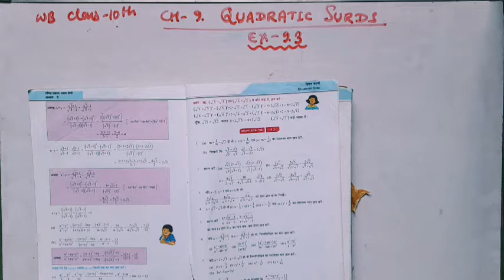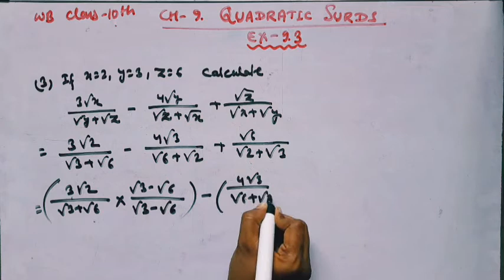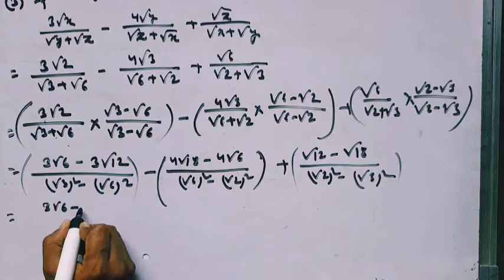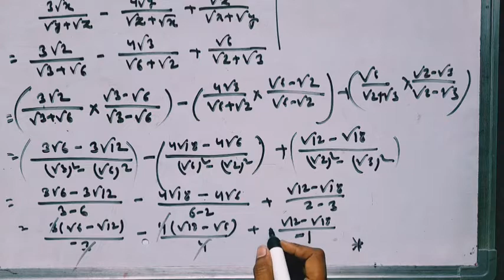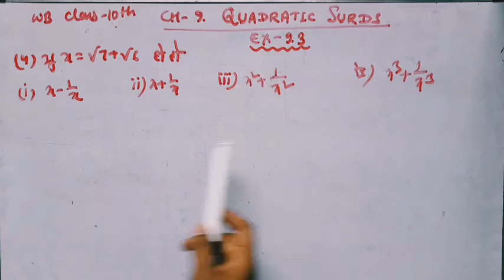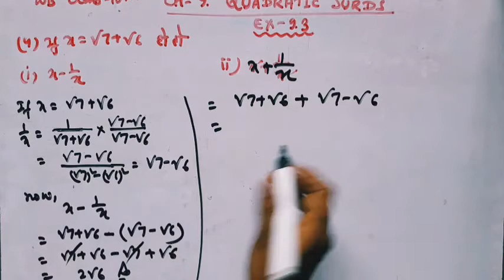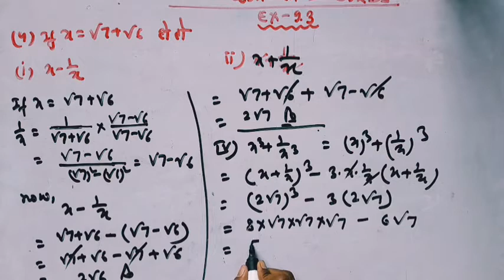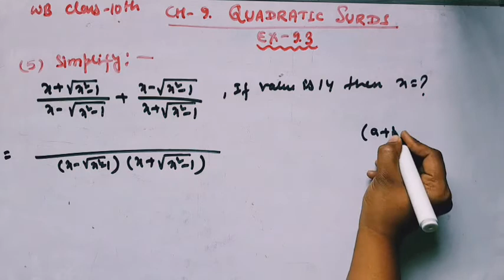WB Class10th ch-9 I Ex-9.3|Quadratic Surds |Qno.3,4 ,5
video contains the solution of chapter 9 quadratic 3rd exercise 10.3 question number 3 and 4 of WB math class 10 by study with Giri sisters

for the previous videos click on the given link